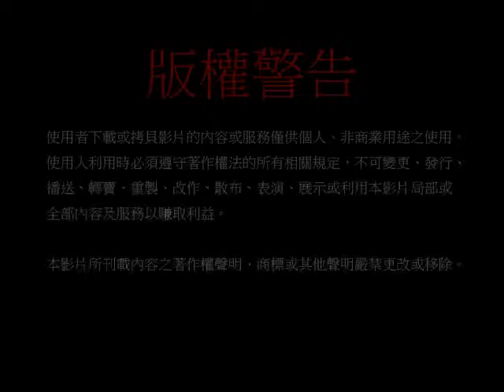20111217六祖壇經－第一百四十二集